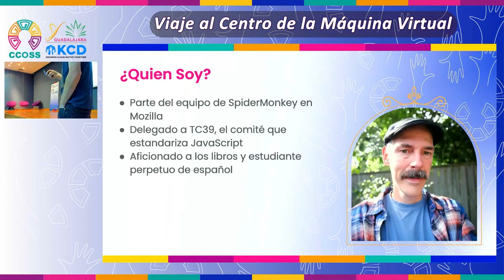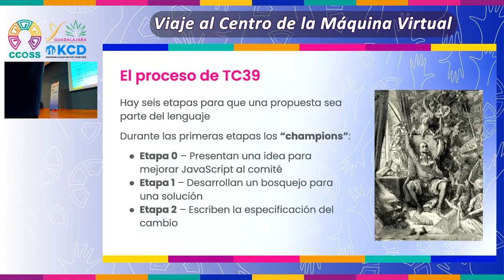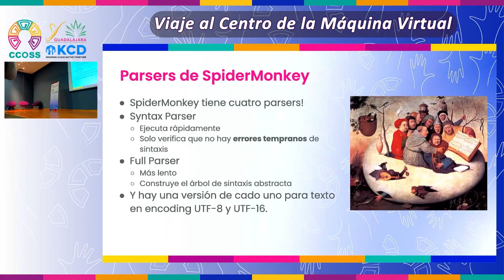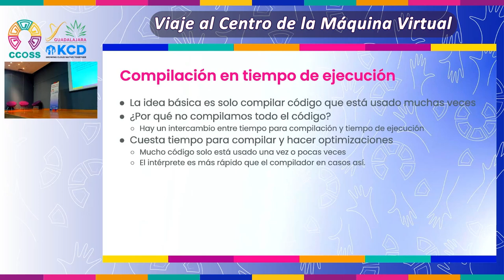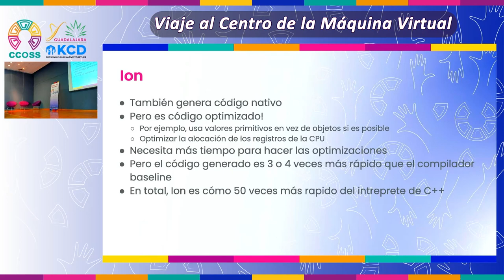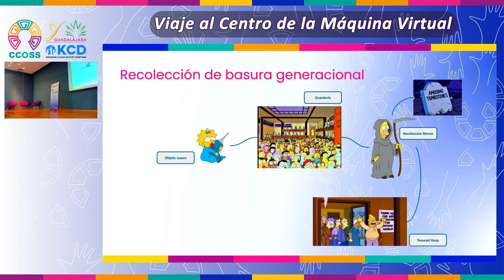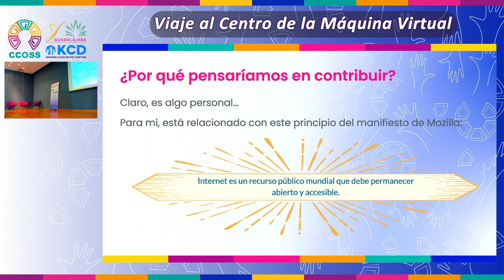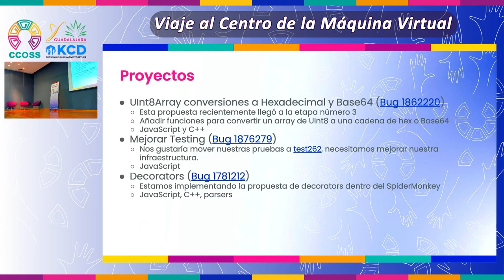Viaje al centro de la máquina virtual | CCOSS + KCD Guadalajara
¿Cómo se añade nuevas funcionalidades al lenguaje de JavaScript? ¿Cómo se implementan estas funcionalidades en un motor de JavaScript? En esta charla, hablamos sobre el proceso de estandarización de una propuesta para una nueva funcionalidad en TC39, el comité que es responsable del estándar de JavaScript. Después, vamos a ver la arquitectura de SpiderMonkey, el motor de JavaScript en Firefox, para entender mejor cómo implementar una nueva funcionalidad dentro del motor. Finalmente, veremos cómo pueden contribuir a TC39, SpiderMonkey o los dos.

Muchas propuestas de TC39 están implementadas en SpiderMonkey por voluntarios, y esta puede ser una buena manera de aprender cómo funciona un motor de JavaScript.

Esta charla fue presentada por Daniel Minor en la Cumbre de Contribuidores de Open Source Software (CCOSS) + Kubernetes Community Day (KCD) Guadalajara, México, 2024.